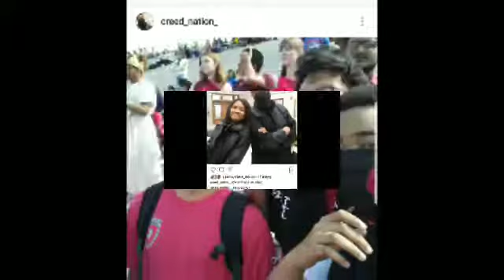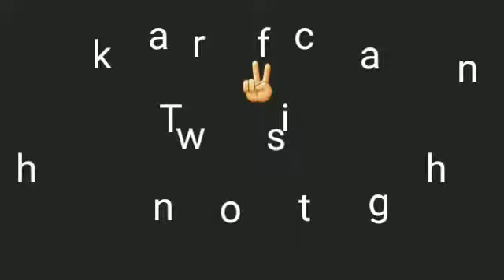TRUTH OR DARE CHALLENGE 😂 THESE DUDES ARE WEIRD (ft truth aka soul )